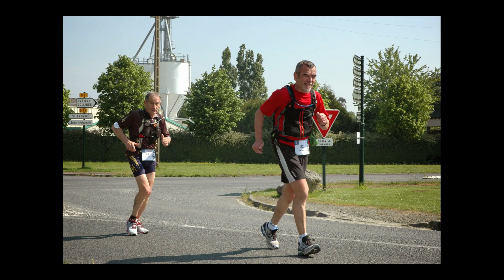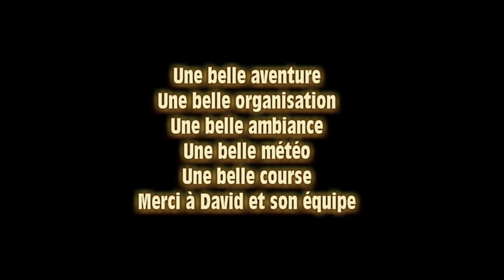Armorbihan 2014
Audio : 1- Canned Heat. On the road again
              2- Creedence Clearwater Revival. Run throught the jungle
              3- The Hollies. Long cool woman
              4- Creedence Clearwater Revival. Suzie Q